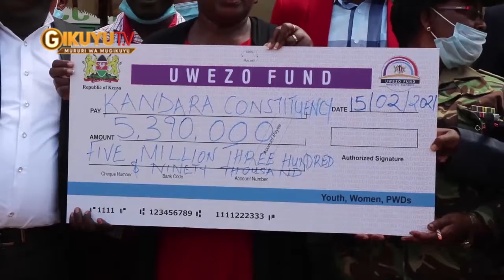IKUNDI 69 KUGUNIKA NA MBECA CIA UWEZO FUND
MUBUNGE WA KANDARA ALICE MUTHONI WAHOME NIENDIKITHITIE KIGINA KIARIA GITHUKAGIRWO MBEU NJITHI,ATUMIA HAMWE NA ANDU ARIA MARI MAWATHE GIKORWO GIKIONGERERWO NIGUO KUHOTITHIA GUKINYIRA ANDU AINGI MATURA-INI

ARITIE MAYA ARI WABICI-INI CIAKE MWENA WA KANDARA KURIA AHETE IKUNDI 69 MBECA CIA UWEZO FUND NA KURIA AREKEREIRIRE KIGINA KIA MUIGANA WA 5.3M